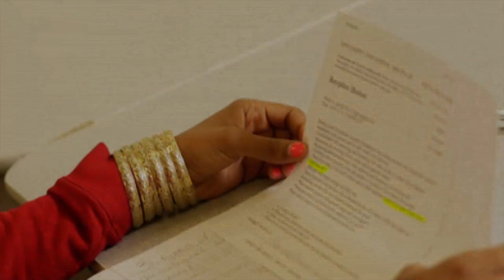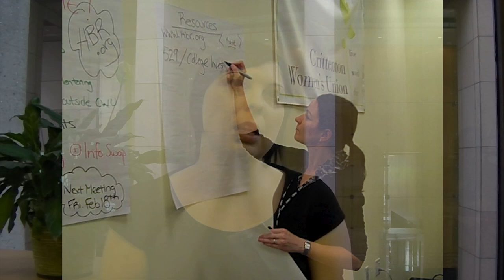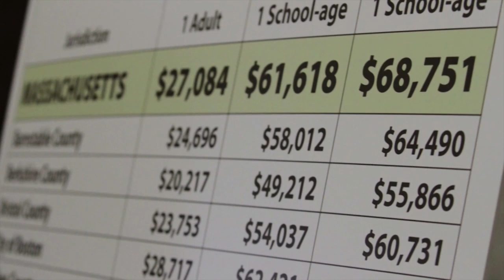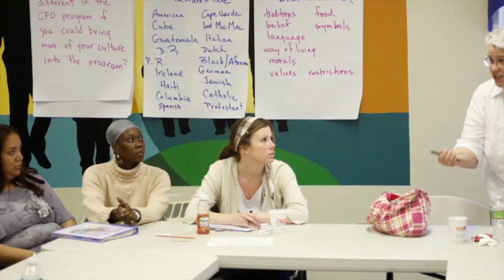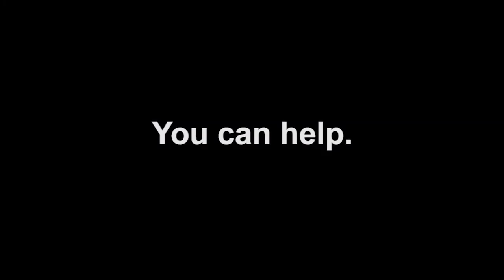Crittenton Women's Union Transforms Lives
Crittenton Women's Union (CWU) - transforms the lives of 1,400 people a year by creating opportunities for them to live, work, and thrive.

Through our housing, alternative education, workforce development, and Mobility Mentoring™ programs, CWU works directly with each person to create a path to an economically secure life. In addition to offering one-on-one support, we conduct in-depth research to identify the barriers low-income individuals and families face in becoming economically self-sufficient.

Our research helps improve our programs, develop innovative approaches, and provide practical tools to help those we serve succeed. We also use our research and our first-hand program experience to advocate for public policy change to remove obstacles to economic independence.

The courage and determination of those who come to us—like Lechille, Mariya, and Iolanda featured in our video—fuel our search for solutions and inspire our call for change.